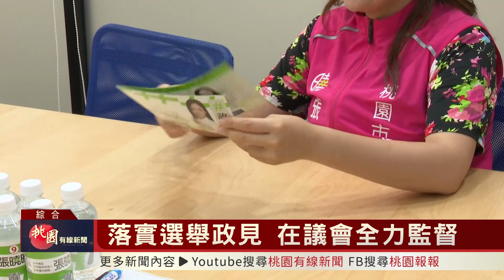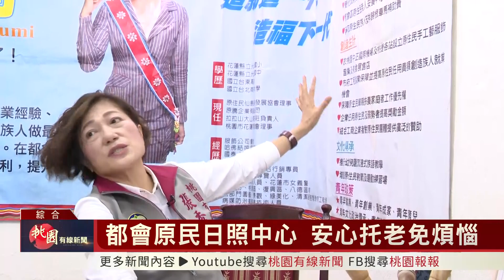桃園有線新聞20231006-文健站已設35站 獨缺新屋未設站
傾聽民意，監督市政。市議員王仙蓮爭取增設新屋區文健站；市議員張曉昀在議會落實政見白皮書；市議員黃敬平主張推動人行友善空間；市議員張秀菊催生原住民族日照中心和老人安養中心。更多精彩議題，請鎖定下週一晚上六點半播出的「民代心，在地情」。